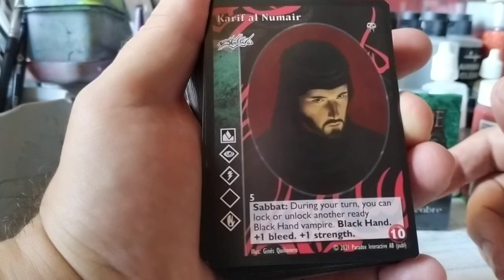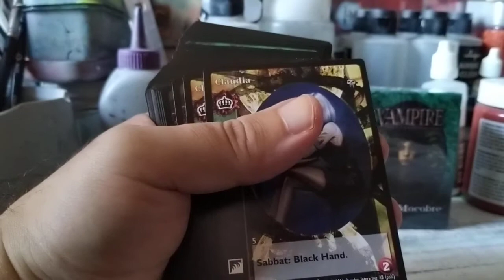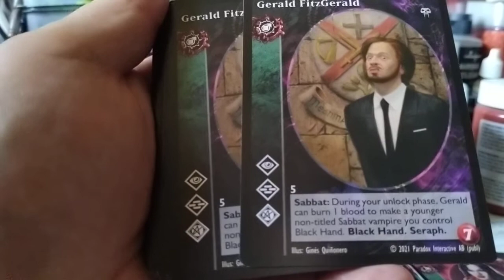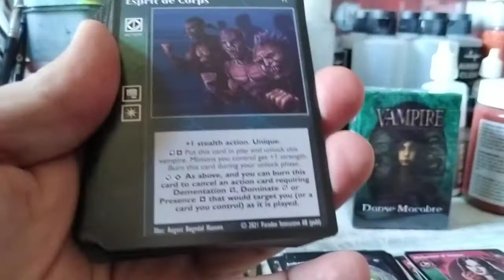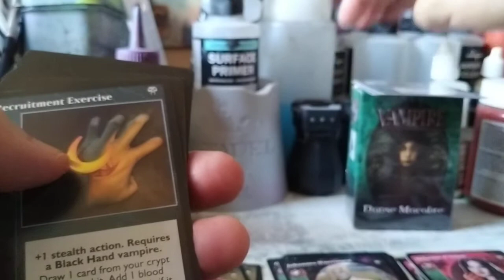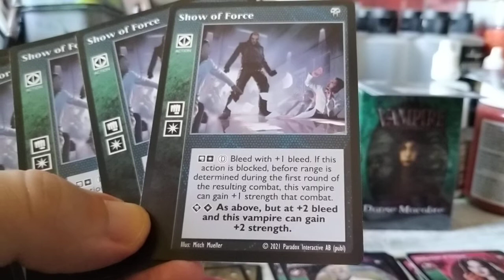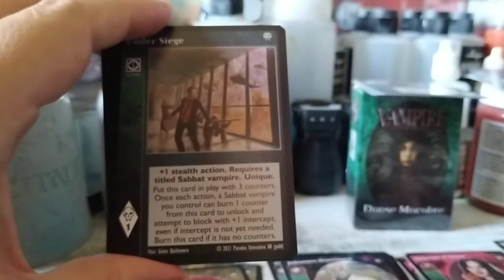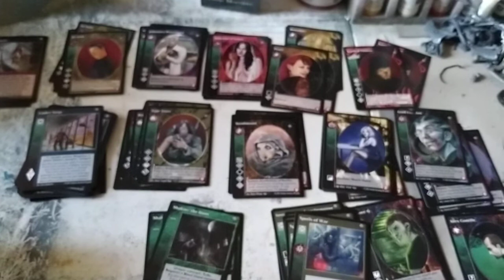VTES Danse Macabre unboxing.